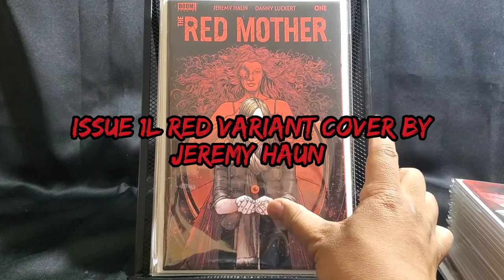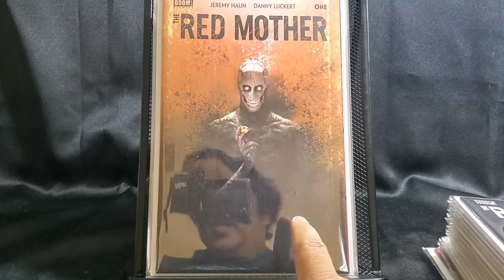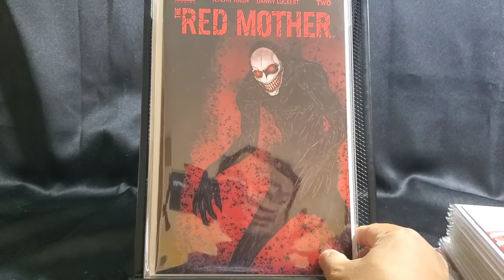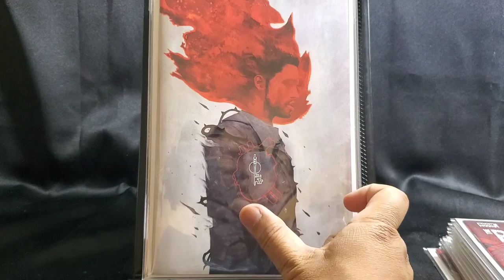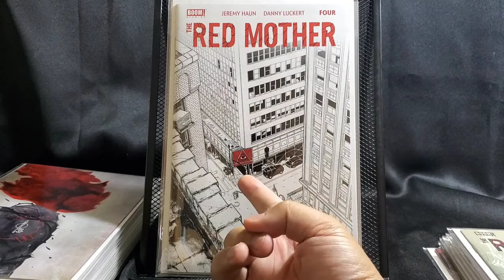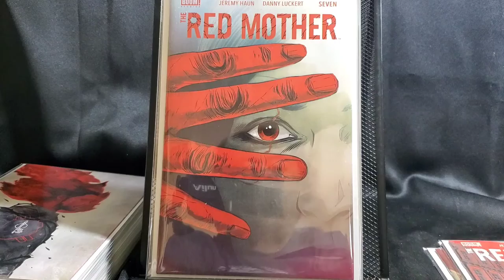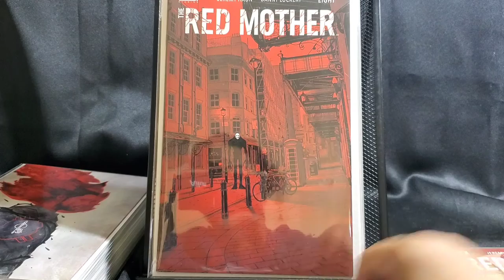Showcasing Comic Series & Speculation: Red Mother by Jeremy Haun and Danny Luckert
Showcasing Boom! Studios "Red Mother" by Jeremy Haun and Danny Luckert